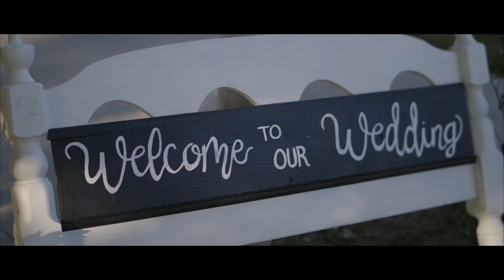Briana + Cory | Wedding Film | 10.02.22. ￼| Briar Rose Hill - Bethpage, TN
The stunning golden hour sun was just one part of what made Briana and Corey’s wedding day unforgettable. From beginning to end, there was no shortage of moments overflowing with love, joy, and lots of happy tears. We hope you enjoy watching their special day as much as we enjoyed capturing it!

Venue: Briar Rose Hill